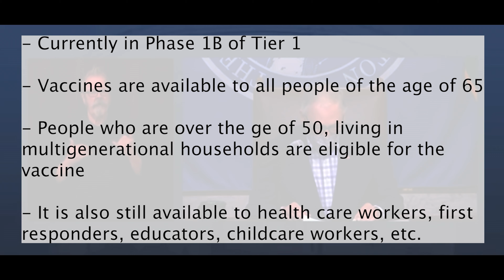Resume Reel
Comjour 335

Professor Matt Loveless

Resume Reel Project